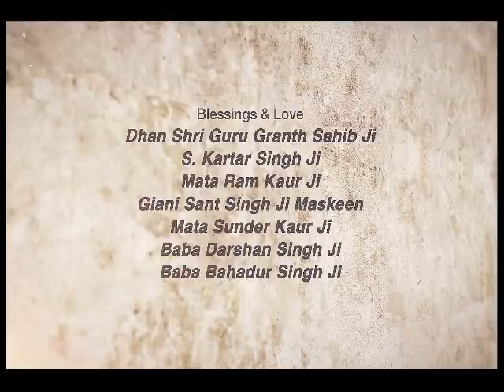Karam Khand ~ ਕਰਮ ਖੰਡ | Giani Sant Singh Ji Maskeen Katha | Beautiful Vichar | Gyan Da Sagar